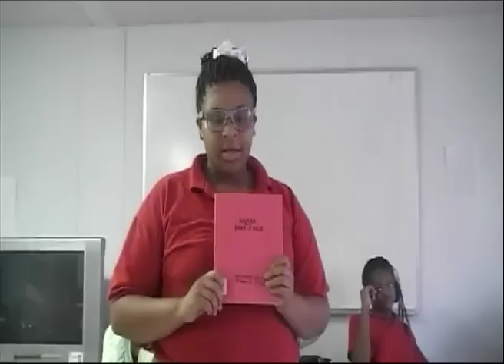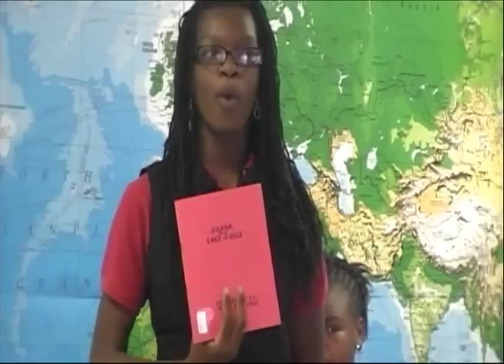SBH FRIDAY SHOW 2010-2012 # 10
Mr. Joseph introduce us to Mrs. Sallie B. Howard books, also we will see a clip from the end of first quarter and to end up the video we have our dear Mr. V sending a special salute to the school from New York.